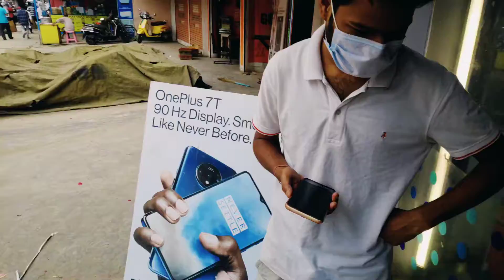Jio SIM Block karwana pada | Travelester Abhi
0:00 - Intro
1:10 - Washing machine me kapde dhoye
2:38 - Jio office pahuche Sim Block Karwane
4:09 - chai time
5:26 - Samiron bhaiya ki entry
6:11 - Covid News

Vlogging Gear:-
Action Camera
tripod for camera
Vlogging Mic
Gopro Hero 9 Kit

my hometown in Uttarakhand but right now i live in Guwahati Assam, I love making Vlogs, Short videos, blogging etc. Also i love to do editing.